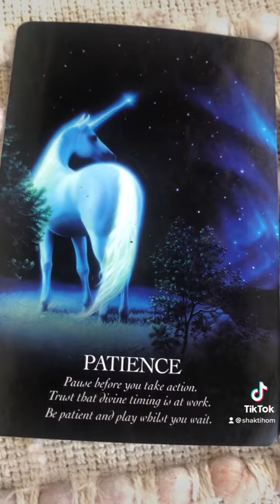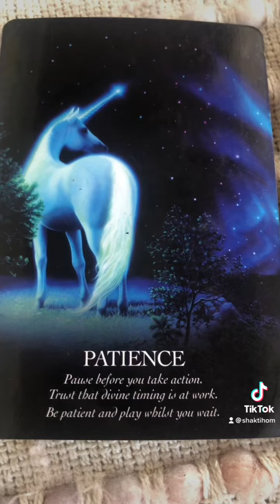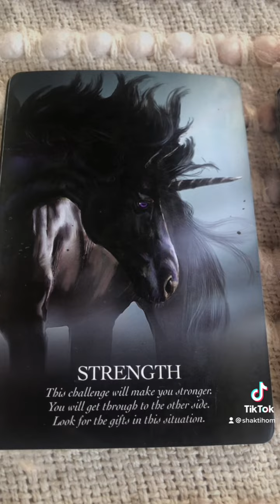🧿Venus Day Oracle🧿